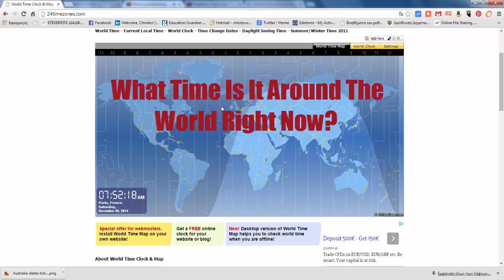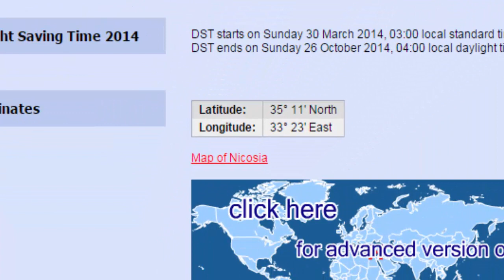time zone map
What Time Is It Around The World Right Now?

About World Time Clock & Map

Flash Map of World Time displays current local time in any place around the world right now.

World Time Clock & Map is an indispensable utility for everyone who deals with people abroad or anybody who is keen on knowing what time it is further than locally.

This advanced Flash application is very helpful for travelers who need to know time difference around the world and want to be aware of world time zone they are traveling to, as well as for businesses which are located in different time zones and want to know current local time of their partners and customers.

Just click on “Settings” button on the top-right of the map and discover how you can customize the map yourself! New features like the ability to add more clocks and set alarm time were added recently and general usability was improved. Furthermore, we have developed brand-new Flash Time Clocks for Europe, Australia, Canada and United States, making time check even more easy!

More About World Time

Coordinated Universal Time (UTC) and Greenwich Mean Time (GMT)

Coordinated Universal Time (UTC) is the basis for modern civil time. Since January 1, 1972, it has been defined to follow International Atomic Time (TAI) with an exact offset of an integer number of seconds, changing only when a leap second is added to keep clock time synchronized with the rotation of the Earth.

Greenwich Mean Time (GMT) is an older standard, adopted starting with British railroads in 1847. Using telescopes instead of atomic clocks, GMT was calibrated to the mean solar time at the Royal Observatory, Greenwich in the UK. Universal Time (UT) is the modern term for the international telescope-based system, adopted to replace "Greenwich Mean Time" in 1928 by the International Astronomical Union. Observations at the Greenwich Observatory itself ceased in 1954, though the location is still used as the basis for the coordinate system. Because the rotational period of Earth is not perfectly constant, the duration of a second would vary if calibrated to a telescope-based standard like GMT or UT - in which a second was defined as a fraction of a day or year. The terms "GMT" and "Greenwich Mean Time" are sometimes used informally to refer to UTC.
Time Zones

Earth is split up into a number of time zones. Most time zones are exactly one hour apart, and by convention compute their local time as an offset from UTC or GMT. In many locations these offsets vary twice yearly due to daylight saving time transitions.

A time zone is a region on Earth, more or less bounded by lines of longitude, that has a uniform, legally mandated standard time, usually referred to as the local time. By convention, the 24 main time zones on Earth compute their local time as an offset from UTC, each time zone boundary being ostensibly 15 degrees east or west of the preceding one. The reference point for UTC is the Greenwich Meridian (the Prime Meridian), which has a longitude of 0°. Local time is UTC plus the current time zone offset for the location in question. A corresponding one hour decrease relative to UTC occurs every 15° heading westward from the western boundary of the UTC time zone, up to the International Date Line.

Daylight Saving Time

Daylight Saving Time (DST) also known as "summer time" is the practice of temporarily advancing clocks so that afternoons have more daylight and mornings have less. Typically clocks are adjusted forward one hour near the start of spring and are adjusted backward in autumn.

In a typical case where a one-hour shift occurs at 02:00 local time, in spring the clock jumps forward from 02:00 standard time to 03:00 DST and that day has 23 hours, whereas in autumn the clock jumps backward from 02:00 DST to 01:00 standard time, repeating that hour, and that day has 25 hours. A digital display of local time does not read 02:00 exactly at the shift, but instead jumps from 01:59:59.9 either forward to 03:00:00.0 or backward to 01:00:00.0. In this example, a location observing UTC+2 during standard time is at UTC+3 during DST; conversely, a location at UTC−5 during standard time is at UTC−4 during DST. Clock shifts are usually scheduled near a weekend midnight to lessen disruption to weekday schedules.